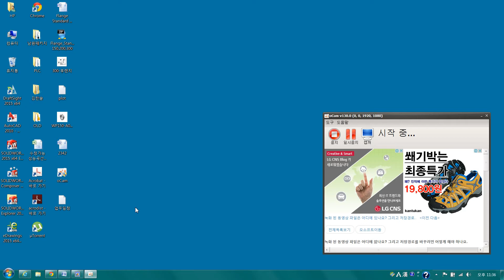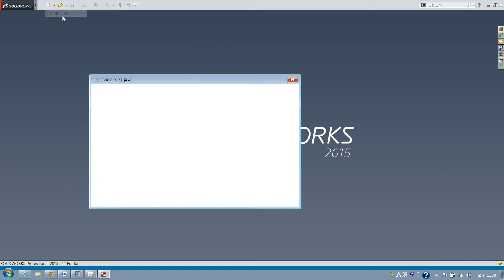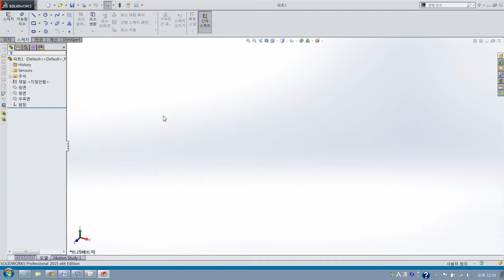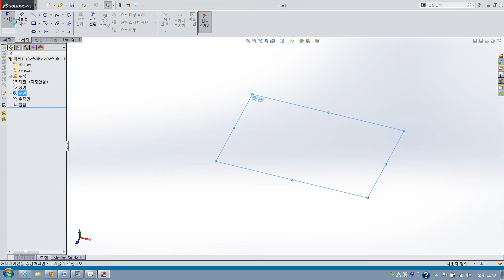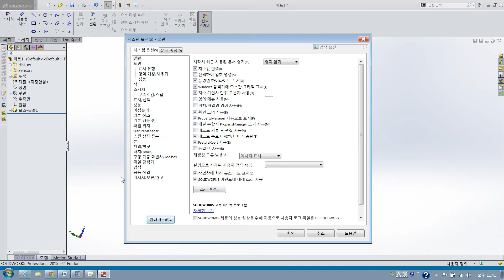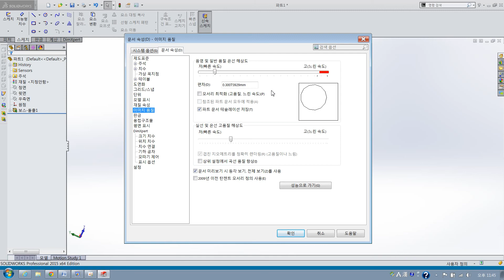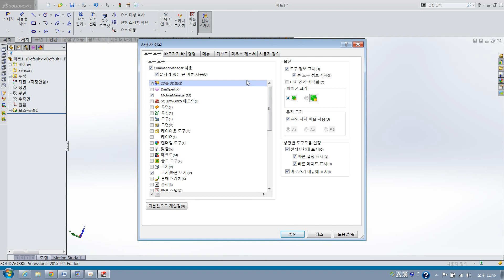01강 솔리드웍스 소개 및 사용자 환경설정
솔리드웍스 소개 및 사용자 환경설정
간단한 소개와 사용자에게 좀 더 편리하고 익숙한 환경설정에 대해 다뤘습니다.